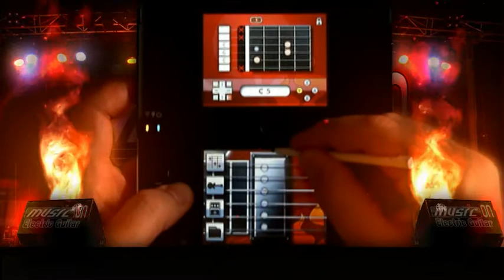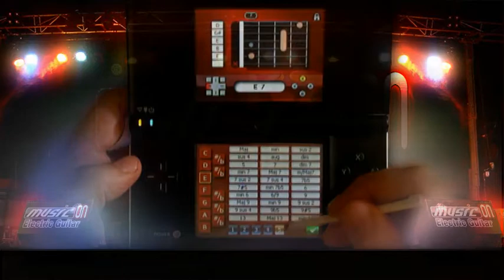Music on: Electric Guitar - DSiWare Trailer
Abylight announced this week the release of Music on: Electric Guitar, the next release in their DSiWare series of music applications. The game releases in North America this Monday for only 200 Nintendo Points. For more information on release dates in other regions, head to Wiiloveit.com.